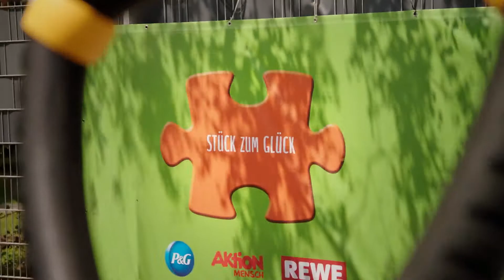Stück zum Glück: Spielplätze für alle!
Die Spendenaktion "Stück zum Glück" von Procter & Gamble und REWE gemeinsam mit der Aktion Mensch macht's möglich:  Wenn jeder Mensch - mit oder ohne Behinderung - überall dabei sein kann, dann ist das gelungene Inklusion. In einer inklusiven Gesellschaft ist es normal, verschieden zu sein. Auf einem inklusiven Spielplatz ist jedes Kind willkommen und findet die Bedingungen, um mitzumachen und einfach nur Spaß zu haben!
Zusammen mit REWE und der Aktion Mensch hat Procter & Gamble im Rahmen der Aktion "Stück zum Glück" am 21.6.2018 den ersten inklusiven Spielplatz in Köln-Porz eröffnet. Viele weitere folgen, denn mit der Spendenaktion "Stück zum Glück" wollen die Partner innerhalb der nächsten drei Jahre zahlreiche Spielplätze in Deutschland inklusiv neu-, aus- und umbauen, sodass alle Kinder, unabhängig ob mit oder ohne Behinderung, gemeinsame Abenteuer erleben können. So entstehen Barrieren im täglichen Umgang gar nicht erst. Das Beste an der Aktion: Jeder kann mitmachen! Mit jedem Kauf eines Procter & Gamble-Produktes, zu denen unter anderem Marken wie Pampers, Ariel, Always, Oral-B und Gillette gehören, fließt ein Cent in das Projekt "Stück zum Glück". So werden über den Projektzeitraum von drei Jahren eine Million Euro zusammengetragen und wertvoller Spielraum vor unserer Tür geschaffen.